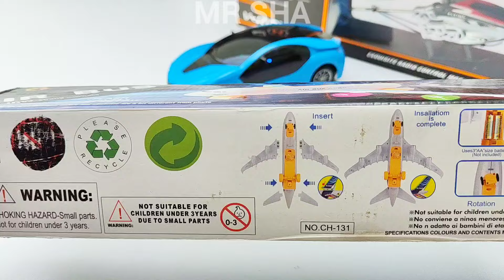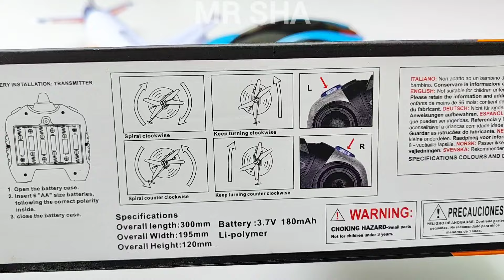rc hx708 helicopter and 3d lights airbus a38O, remote control car, airplane Aa380, rc helicopter,